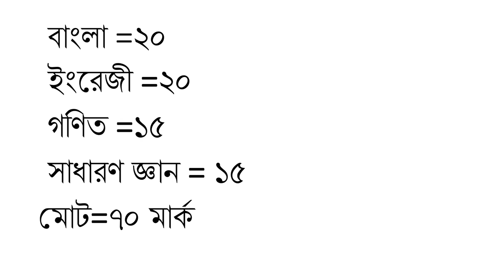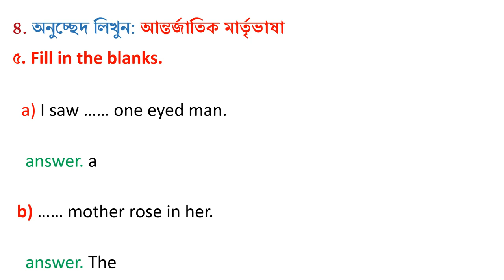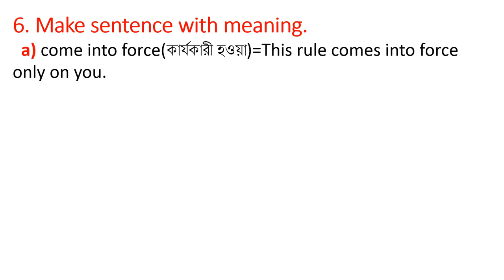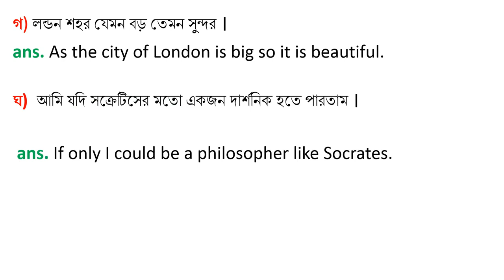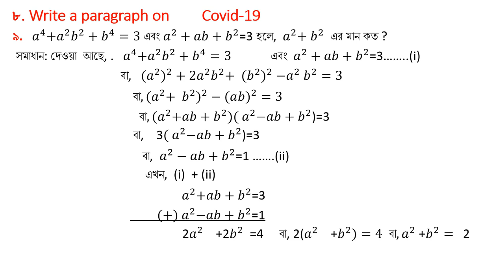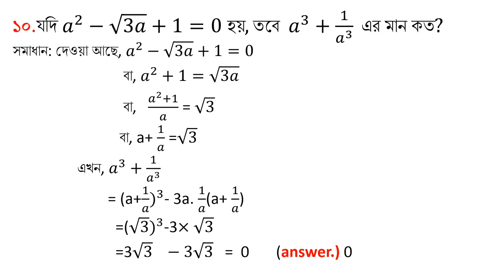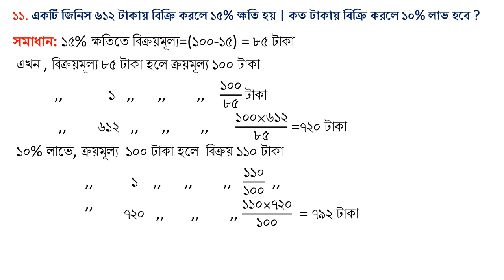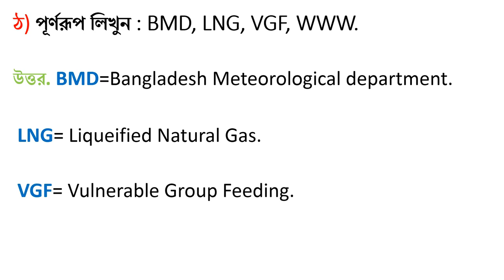bureau of mineral development office assistant cum computer written exam solution